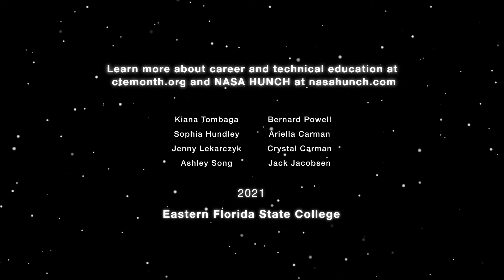EFSC Submittal for CTE Month and NASA HUNCH 2021-2022 Student Video Challenge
EFSC Digital Television/Media A.S degree-seeking students created this video to answer the question:  How Space Exploration Can Solve Climate Change?

Team Members:  Sophia Hundley, Jenny Lekarczyk, Bernard Powell, Ashley Song, and Kiana Tombaga

Instructor: Karla Roberts